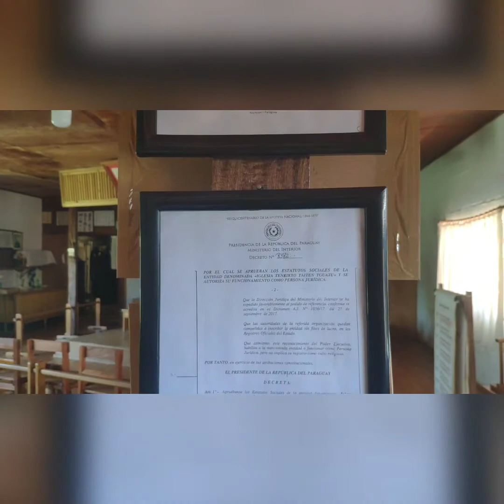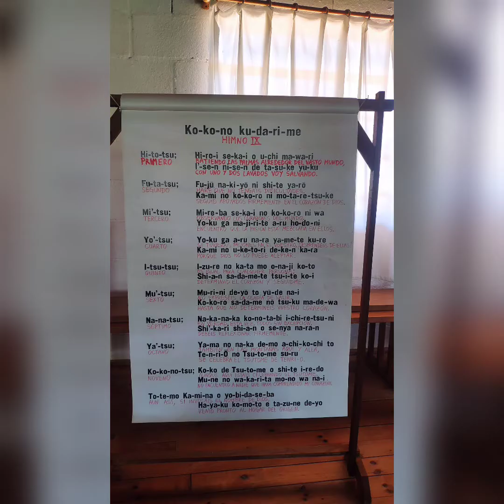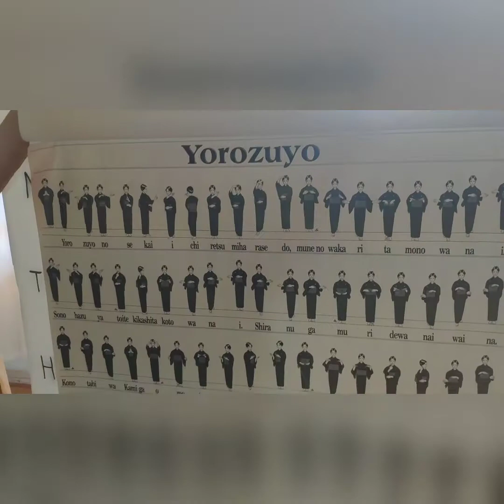Iglesia Tenrikyo Taiten Yguazú - Alto Paraná - Paraguay. (Parte 1)